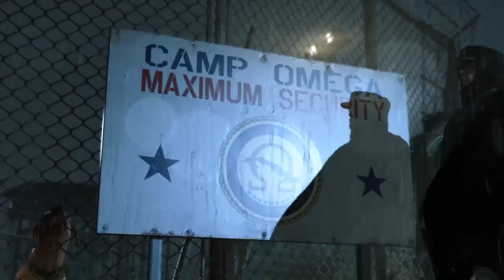METAL GEAR SAUSAGE - GROUND BEEF : pt. 1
Pat plays Metal Gear Solid V - Ground Zeroes

Join in on the thrilling action of watching Pat go into alert phase over and over again.